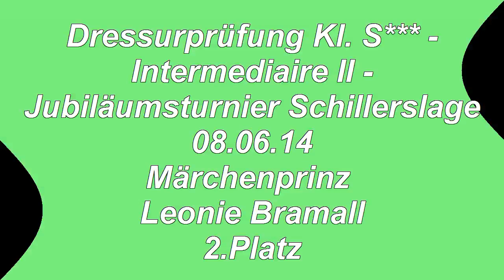Dressurprüfung Kl. S*** - Intermediaire II - Leonie Bramall 2.Platz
Märchenprinz mit Leonie Bramall
2.Platz  " Herzlichen Glückwunsch "
PLS Schillerslage
Jubiläumsturnier zum 750-jährigen Bestehen von Schillerslage
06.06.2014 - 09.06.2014 RG Schillerslage e.V.